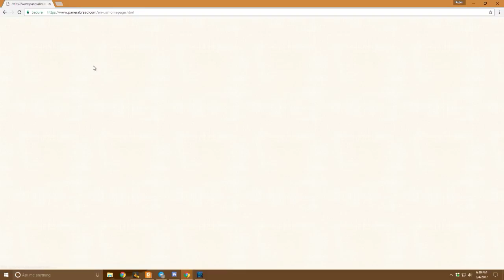DnD 5e, Episode 8A